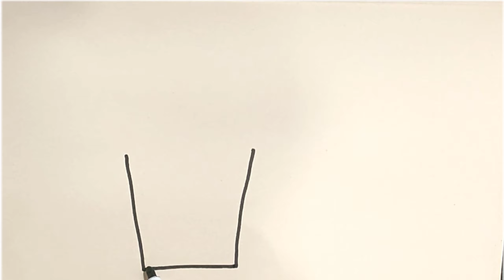How to draw a flower pot